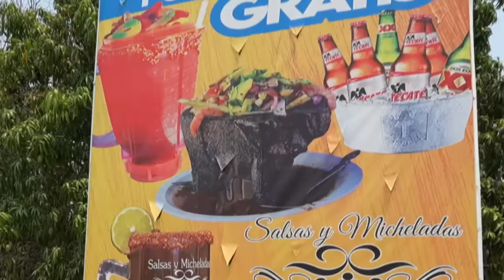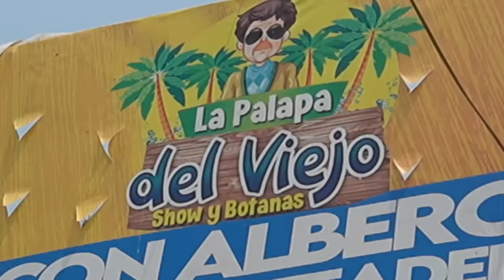🔥UN DIA CON EL CREW RETOJORJAIS, RETO QUIEN TOMA MAS RAPIDO UNA CHELA🔥